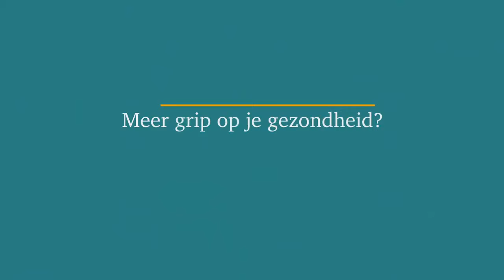Meer grip op je gezondheid ( commercial Prescan )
te zien op tv en online bij NPO powered by WillMedia